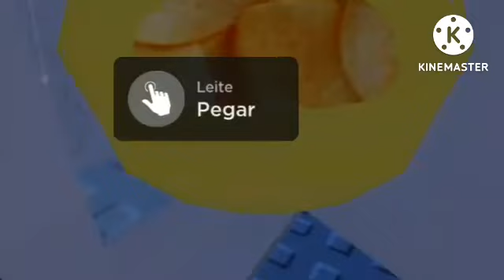A Turma Do Leonardo Episódio 10: Get A Snack Part Final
Série: A Turma Do Leonardo
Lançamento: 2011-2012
Emissoras: Nick e Netflix
Duração: 10:45